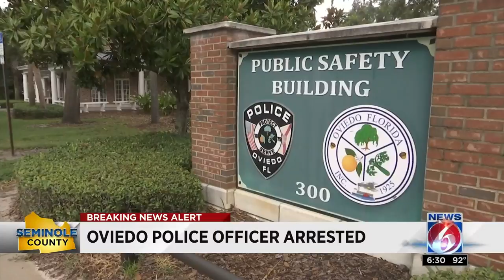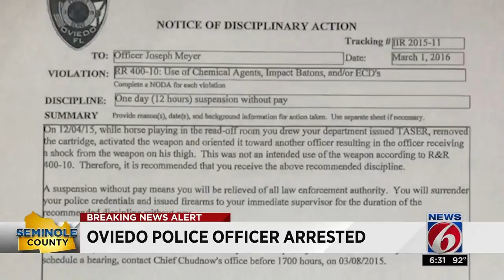Oviedo police officer arrested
Veteran Oviedo police officer accused of molesting girl